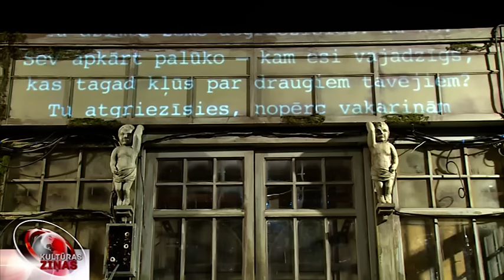Pirmās atsauksmes par JRT izrādi “Brodskis/Barišņikovs”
Gaidot Jaunā Rīgas teātra izrādes “Brodskis/Barišņikovs” pirmizrādi, visa teātra cienītāju sabiedrība stāvēja vai uz pirkstgaliem un gaidīja pirmās atsauksmes. Šosezon Rīgā plānotās izrādes ir izpārdotas. Jāatgādina, ka, lai iegādātos biļetes daži gribētāji bija pat nakšņojuši Jaunā Rīgas teātra tuvumā. Lielo interesi, protams, izmanto arī spekulanti. Piemēram, šobrīd sludinājumu portālā uz  rītdienas izrādi piedāvā biļetes par 450 eiro. Kā tapusi šīs sezonas gaidītākā izrāde? Tāpat arī  vai lielā ažiotāža un gaidas ir attaisnojušās, skaidroja Madara Rudzīte.